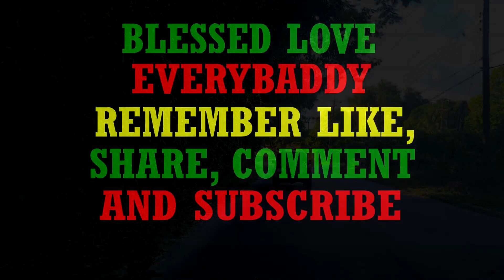MORE MAYHEM IN MONTEGO BAY/Western Ja Newz Source - Tuesday Jan 11, 2022 - Popeye NewzLynx (PNL)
Mark Phillips aka FROG HEART wanted for the demise of brothers Sheldon and Dervin Jones + Three men taken out by hoodlums in St. James + Clarence Lawson age 53 years old of Cave District in Westmoreland succumbed to injuries he received in a traffic accident